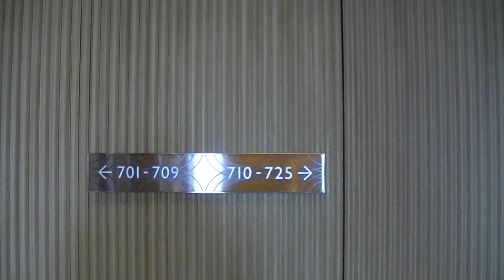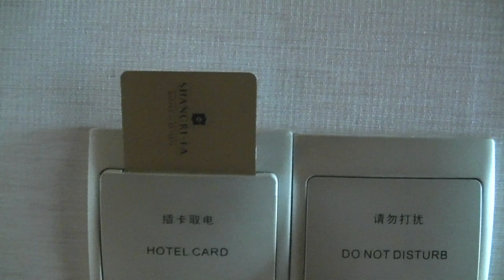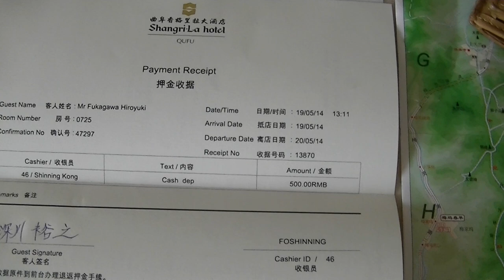私には滅茶、高級ホテル、シャングリラホテル曲阜(*^^)v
中国旅行では通常、２０００～３０００円の経済型吠えtるを多用する私...

孔子の故郷、曲阜では残念ながら、安いホテルが見つからず、期間がないこともあって、思い切って香格里拉ホテルに決定...

私には高級過ぎて落ち着かなかったのですが、フロントのサービスから英語・日本語までOKで価格に見合った内容でした。

高いといっても１３０００円一寸ですので、十分リーズナブルとは思いますが...